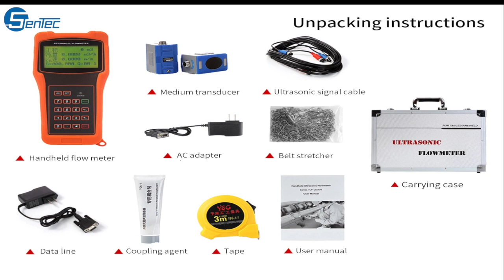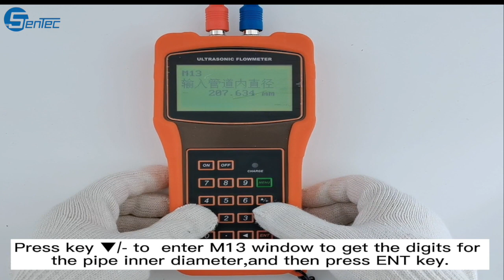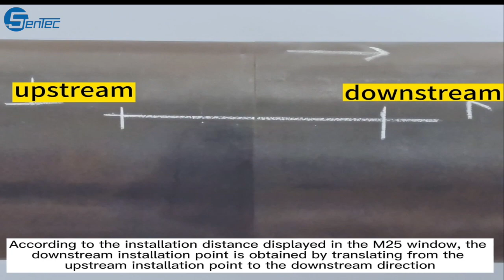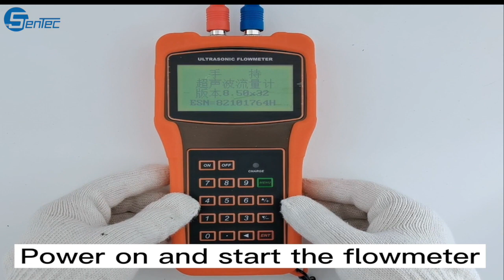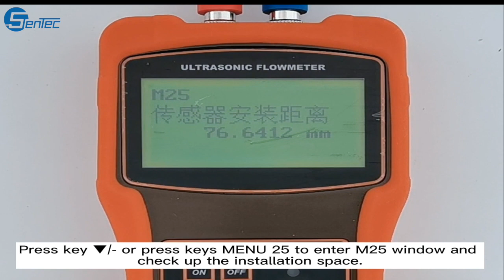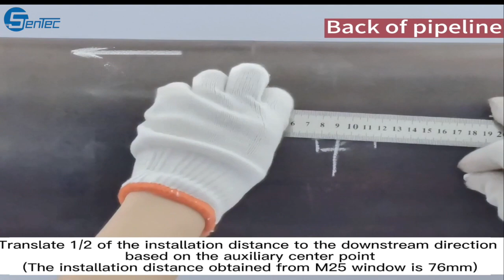Portable ultrasonic flow meter overview: wiring, installation, calibration, debugging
▶︎ SenTec focusing on providing advanced solutions for sensing technology◀︎
Welcome to our comprehensive overview of portable ultrasonic flow meters! In this video, we will walk you through everything you need to know about wiring, installation, calibration, and debugging of these versatile devices.

Portable ultrasonic flow meters are an essential tool for accurately measuring and monitoring fluid flow in various industries. Whether you are involved in water management, HVAC systems, or industrial processes, understanding how to properly install and calibrate these flow meters is crucial for accurate readings.

In the first section of this video, we will guide you through the wiring process, ensuring that you understand how to connect the flow meter to power and other relevant components. We will cover the necessary precautions and best practices to ensure a safe and reliable installation.

Next, we will dive into the installation process, providing step-by-step instructions on how to properly mount the flow meter on the desired pipe or conduit. We will discuss the importance of correct positioning and how it can impact the accuracy of flow measurements.

Calibration is a critical step in ensuring accurate readings from your portable ultrasonic flow meter. We will explain the calibration process in detail, including the tools and techniques required. Our experts will share valuable tips on how to achieve optimal calibration for the most precise results.

Finally, we will address common issues and troubleshooting methods in the debugging section. Our team will share their insights on how to identify and resolve any potential problems that may arise during the operation of the flow meter.

At SenTec, we understand the importance of accurate flow measurements in your industry. That's why we have created this comprehensive overview of portable ultrasonic flow meters to equip you with the knowledge and skills needed for successful installation, calibration, and troubleshooting.

Join us in this informative video as we cover the essential steps involved in working with portable ultrasonic flow meters. Don't miss out on this opportunity to enhance your understanding and optimize the performance of these invaluable devices.

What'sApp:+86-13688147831